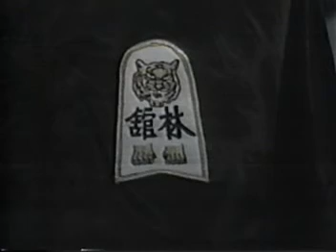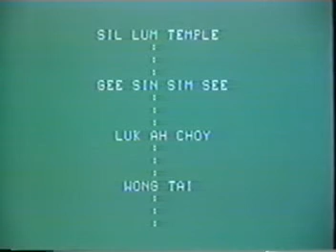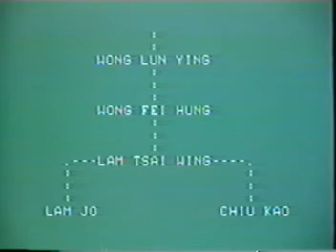虎鹤双形——林广荣 Tiger and Crane sparring form Kwong Wing Lam